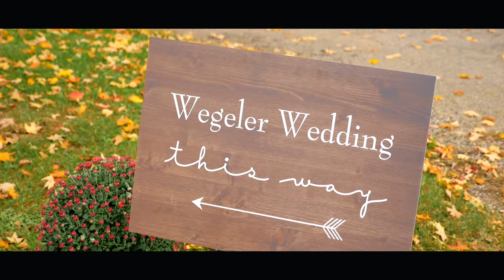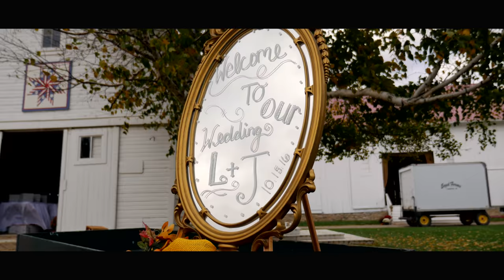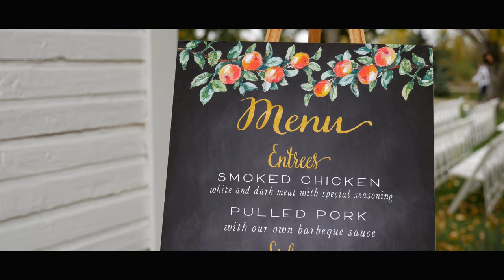LINDSEY & JORDAN WEDDING FILM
A beautiful wedding day with a beautiful couple. Lindsey & Jordan Everyone!

A Wedding Film By Jonny Finch